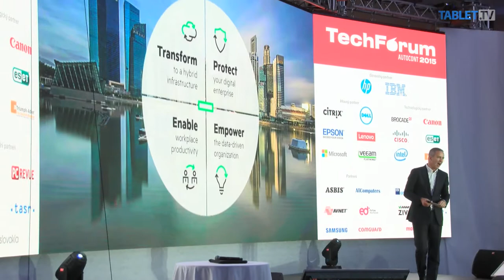TechFórum 2015 - Reportáž - Networking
Vízie alebo skúsenosti? Čo nás posunie ďalej?
Reportáž z technologickej konferencie, kde to účastníci zažili.